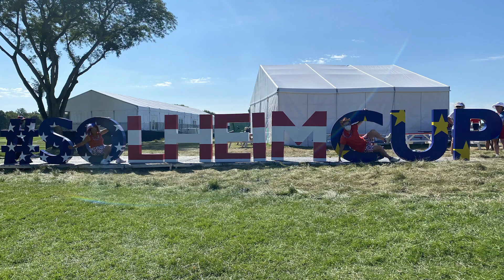Solheim Cup VLOG with Sally DeGan and Val Casella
Mass Golfer's Sally DeGan and Val Casella took a road trip to Toldeo, Ohio to watch the 2021 Solheim Cup Tournament. Check out the best moments of their trip in this VLOG video!